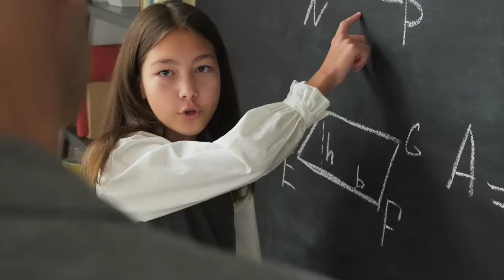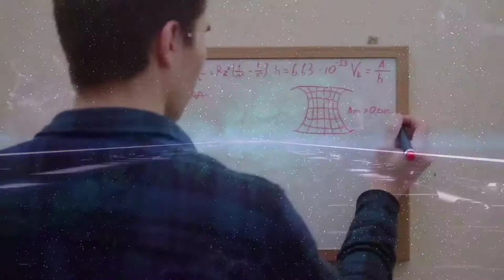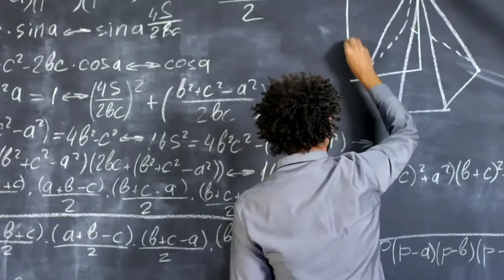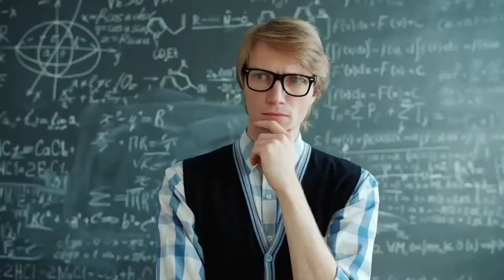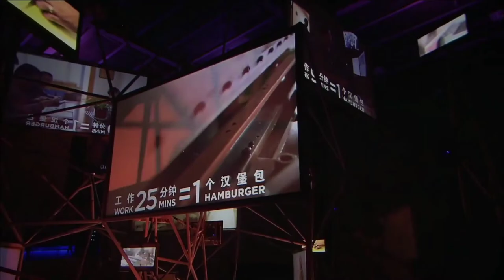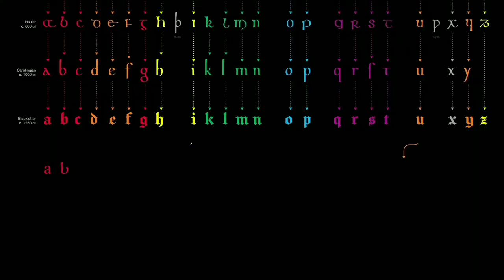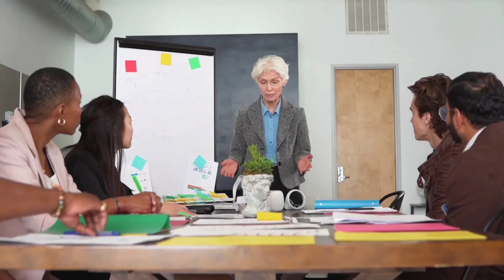Could The Universe be Inside A Black Hole ? 5 Unanswerable questions about space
billion light years across but there is currently no way to be completely sure some believe that our technology is simply not strong enoughd happen if we tried to add black hole quantum mechanics into their current theories and models of our universe one of these concepts of quantum mechanics heisenberg's uncertainty black hole  principle opens up some interesting possibilities to our world heisenberg was able to prove that it is impossible to know both the exact velocity and the exact position of an object at a single time if you measure the speed of a fast moving object its position will always have a certain amount of uncertainty attached to it and vice versa if you were to measure its velocity the universe first but how far does this principle go into our reality there may be no way to predict what will happen in the universe with a high amount of certainty most of what exists in our world has been created through the forces of black hole our universe that can black hole  only be predicted to a high degree of probability the universe but isn't truly known is it impossible to have absolute certainty number seven can we have an impact on our universe it can make us feel black hole insignificant when we look at us on our tiny planet in our small solar system the universe located in one regular galaxy among hundreds black hole of billions of other galaxies each with billions of their own stars when scientists discovered black hole this there was the universe  a fear that struck our species that we as space humans on a single planet can have no impact on the universe but our species black hole  has shown again and again that we are capable of great things  the universe from building massive structures that have stood for thousands of years to sending our creations black hole beyond our solar system and reaching to the stars for the first time we have accomplished so much in the universe our short time on this planet but it can still be hard to know if humans will have the impact on the universe as a whole number six what made humans different when we look at our own space planet it is hard to look past how different our species seems to be humans are our greatest james webb space telescope heroes and at the same time black hole our worst enemies we have been able to move across the earth populating every continent outperforming every other species but what made us special why is our species the one that was able to dominate our planet science has been working to find an answer to this question but the reason has continued to elude them space what is obvious though is that something made our species special and james webb space telescope allowed our ancestors to thrive and grow number five what is consciousness science has been trying to tackle this question james webb telescope  for longer than recorded history what is this self-awareness and how are we able to think in ways that we do how did simple single-celled space organisms come into being billions of years ago eventually grow and evolve into organisms that can think feel and be able to communicate with each other using complex languages i have no idea where i am who i am soace and what country i am yet i know i exist because i see something it is truly amazing how the human brain works and science has been attempting to understand the mechanisms behind its function more clearly modern technology has allowed space  doctors to map brain waves neuron functions and watch the electrical james webb telescope  impulses travel through the brain structure in real time it's fair to say that we know far space

james webb space telescope deployment